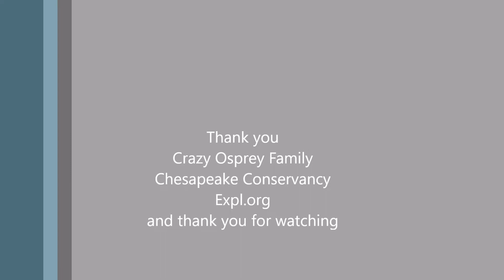Chesa05-02-18/12:10 Midday snack for Audrey